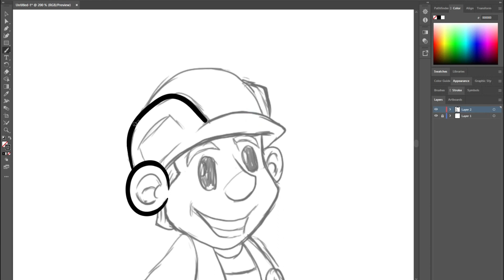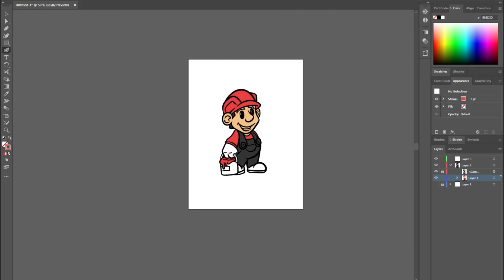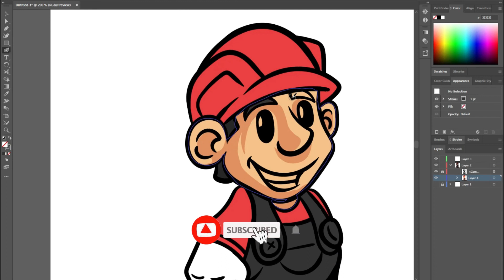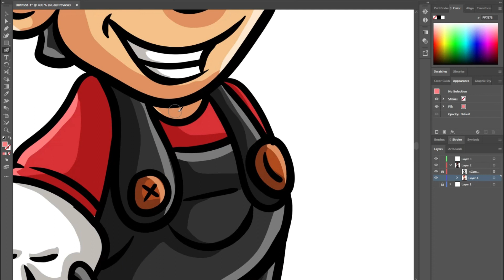MAKE A VECTOR PAINT MAN MASCOT LOGO EASILY ‼️🤣MEMBUAT LOGO MASKOT VECTOR PAINT MAN DENGAN MUDAH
"Then let my work talk to you in more detail"